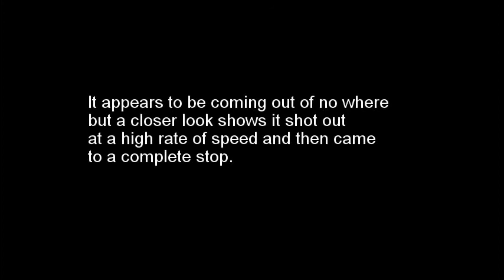Meteor stops and turns into UFO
UFO REPORT: June 27th, 2011
Eagle Rock, California

After it shoots out like a shooting star it stops and hovered.
Two orbs spotted and one hovered for over 30 mins.

One Orb shoots out like a shooting star and comes to a complete stop and hovers for 30 mins, the other orb is in the same footage traveling below and a different direction and speed.

One Orb caught on security camera hovering outside my door, blocking me from going outside, well not sure if it was blocking me, just didn't want to go out there, with that thing out there.